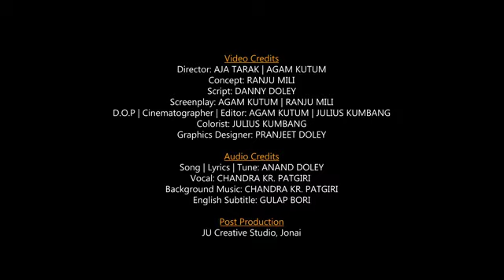MISING TV//[official porom]//new 2023 😃